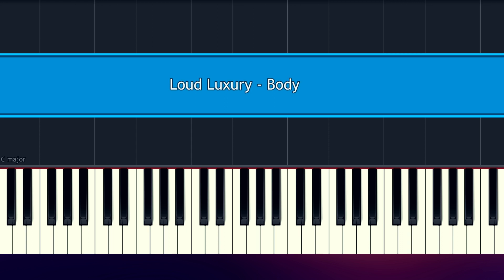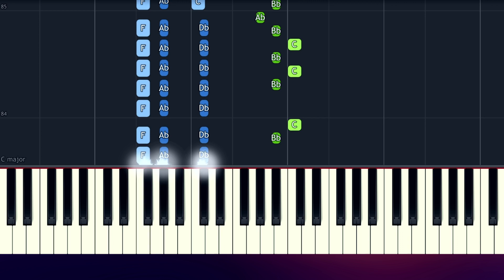Loud Luxury - Body (Piano Tutorial)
How To Play "Body"  (Piano Tutorial / Piano Lesson)